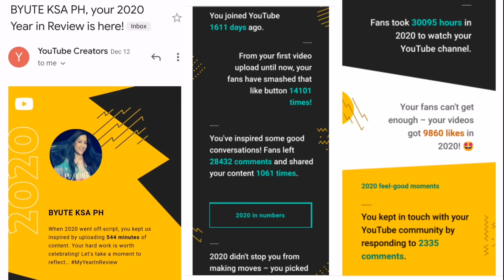MERRY CHRISTMAS AND HAPPY NEW YEAR 2021 THANK YOU ALL MY SUBSCRIBERS TO BE PART OF MY YTC | BKP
Sana hindi kayo mag Sawa sa kakapanood ng aking mga videos  at naway  mananatiling kayong  parte ng aking ytc.
Thank you so much from the bottom of my heart MERRY CHRISTMAS AND HAPPY NEW YEAR 2021.GOD BLESS US ALL...